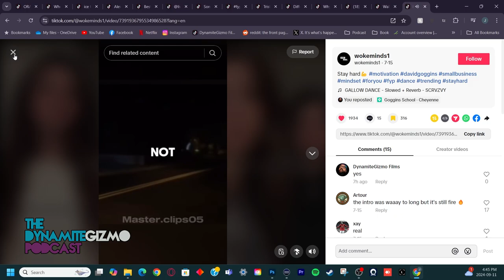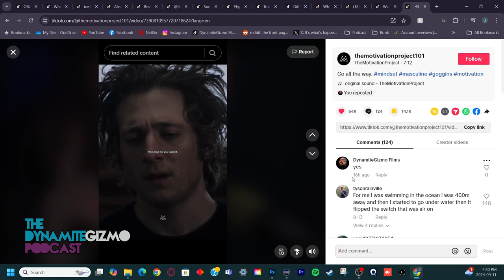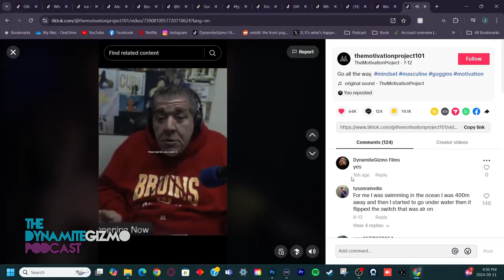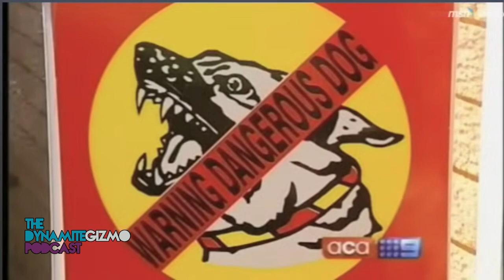Time to Level Up - The DynamiteGizmo Podcast Ep.216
Todays Episode:
0:00:00 - Opening Clip
0:00:29 - Intro
0:02:13 - David Goggins level up
0:07:59 - The winter blues is for weak minds
0:09:04 - Poop slide
0:11:35 - The evolution of social media
0:13:37 - UFC Noche
0:14:28 - Alex Periera speaks English & the future of language
0:18:03 - Don't read the comments
0:27:25 - UFC Noche fight predictions
0:36:50 - Dad on trampoline
0:37:57 - Stand up puke
0:38:55 - Nostalgia is not ood for you & Australian Barker
0:49:18 - Standard posture
0:50:21 - Tristan Tate picks his goat
0:53:10 - Outro